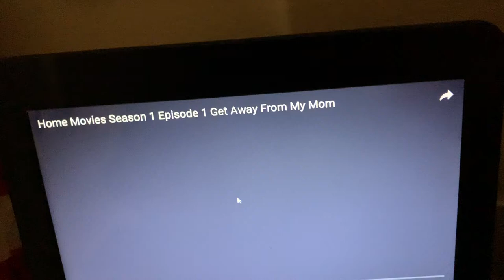Home Movies Theme Song on the Toshiba 10 inch Computer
Home Movies - Get Away From My Mom